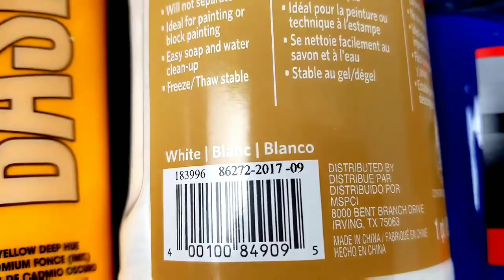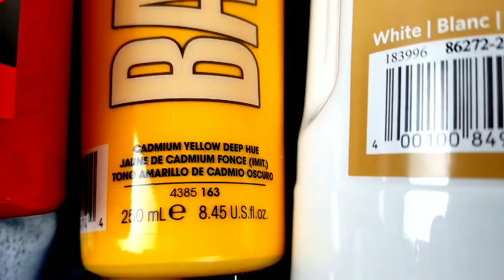(15) Colorful Acrylic pour painting with primary colors "Candy Jar"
HERE is the making of "Candy Jar" acrylic pour painting with primary colors.  All paints I used are leftover from my previous video letter "A" painting. I mixed all my paints with floetrol and water and added a drop of silicone in each cup except white.  Hope you will like it and if so 👍Thanks 😁❤💛💙Follow on Instagram and Facebook for new posts and dried results of paintings in the video